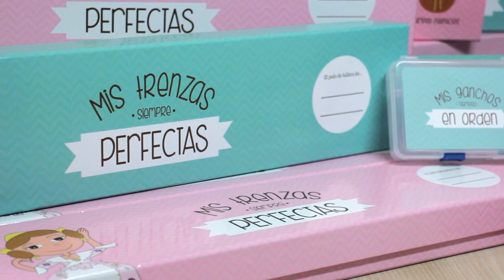CAJA PARA GUARDAR LAS TRENZAS DE FALLERA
Esta caja para guardar las trenzas de fallera es un proyecto de Peinaditos.com y Moñaditas.com. Se trata de una caja especialmente diseñada para guardar las trenzas de fallera estiradas y que duren perfectas mucho más tiempo.La caja incluye una caja con imán para guardar los rodetes y una caja para guardar los ganchos de fallera. ¡En una sola caja puedes guardar todo lo necesario para peinarte de fallera! La caja tiene un acabado plastificado para que no se manche y está disponible en rosa y en verde. Además, se puede personalizar con tu nombre y es un regalo ideal para Falleras Mayores.